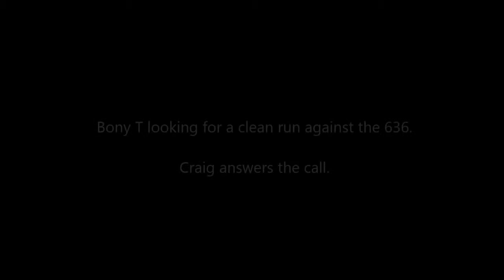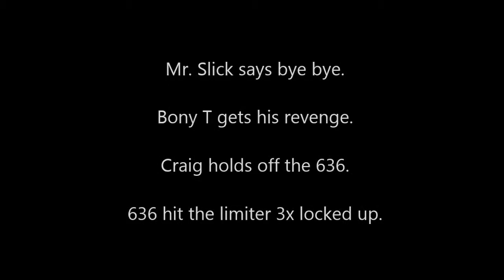4 Horsemen -- ZX6R vs (3) GSXR 1000s flat out